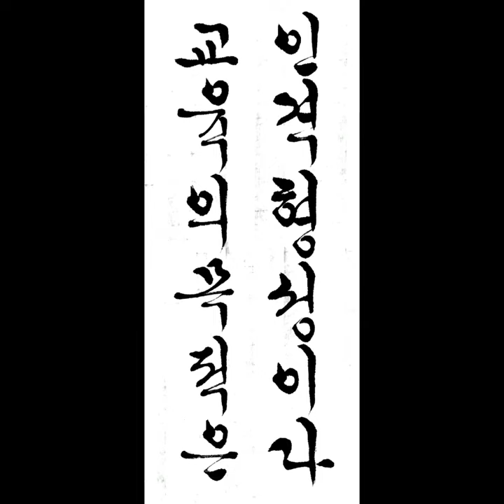교육의 목적은 인격 형성이다 허버트스펜서 짧은명언 한글서예 궁체흘림